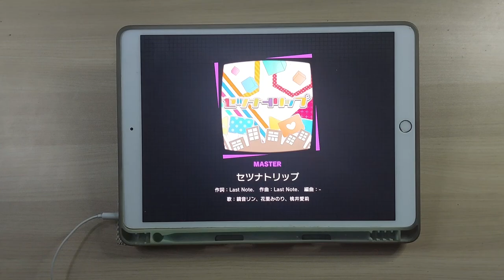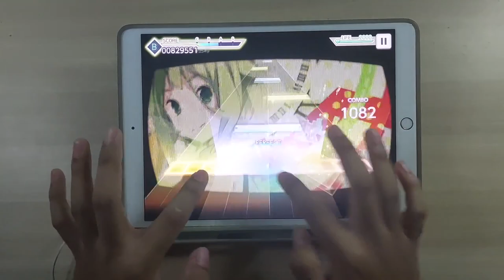【Project Sekai】セツナトリップ (Setsuna Trip) ~ FC!! (w/MV) (MASTER 32)